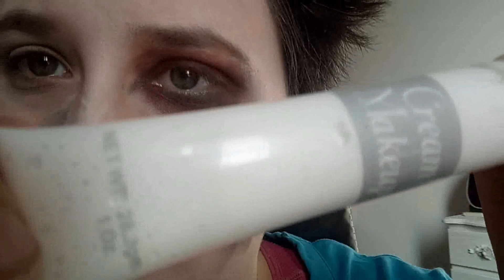Make Up Halloween Vampira Zombie 2017